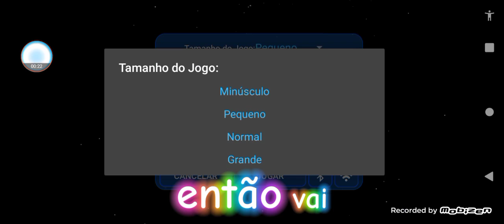Nebulos. io de novo!!! (Não teve muita editação) estressando mais uma vez